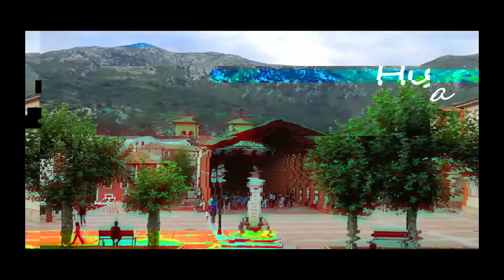Vídeo de Miguel Quintana Muñiz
Vídeo presentado por Miguel Quintana Muñiz al I concurso de vídeos cortos de promoción turística Ayuntamiento de Peñamellera Baja